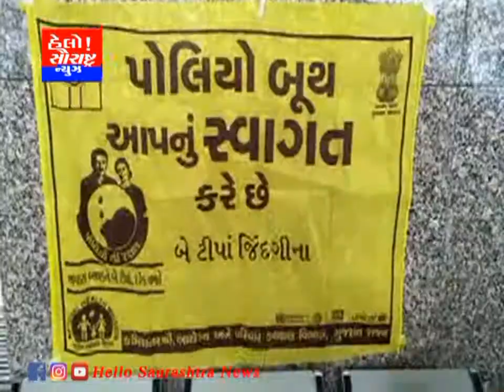રાજકોટ બસ સ્ટેન્ડ ખાતે બાળકોને પોલિયોના ટીપાં પીવડાવ્યા